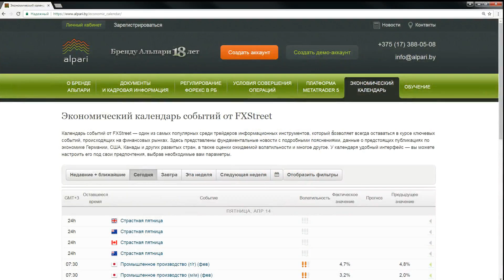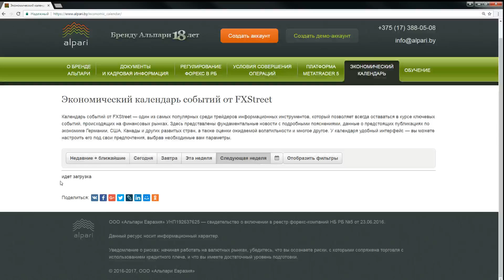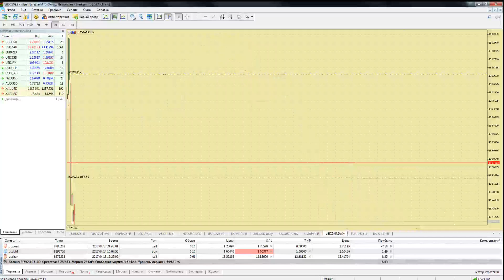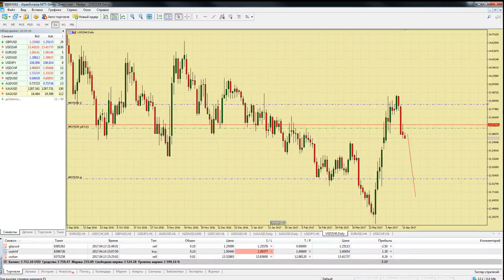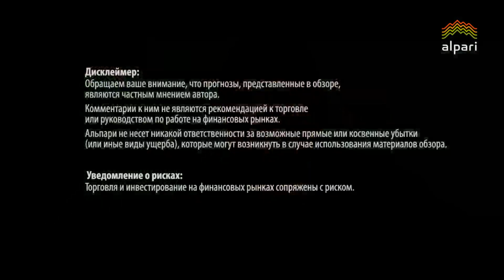Безындикаторный анализ основных валютных пар за 14 апреля 2017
Альпари, Андрей Дашин
Alpari, Andrey Dashin